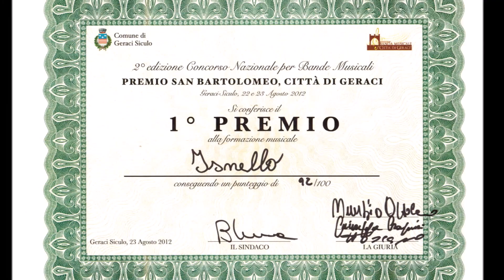Giovanni Orsomando - LA COLLEGIALE - Storica Banda Musicale "Francesco Bajardi" di Isnello (PA)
La Storica Banda Musicale "Francesco Bajardi" di Isnello (PA) diretta dal Maestro Giuseppe Testa esegue la marcia spagnola LA COLLEGIALE del Maestro Giovanni Orsomando